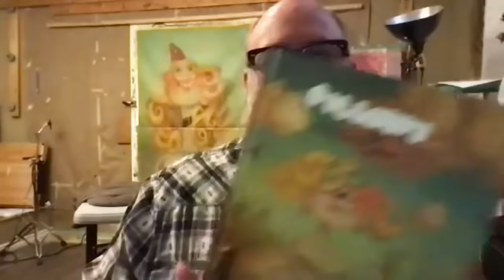Dave Cooper on Finding His Visual VOICE In & Out of Comics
Alternative comics artist Dave Cooper chats with Cartoonist Kayfabe about his early peers, paths to publication, later branching out into oil paints & watercolors plus film & animation